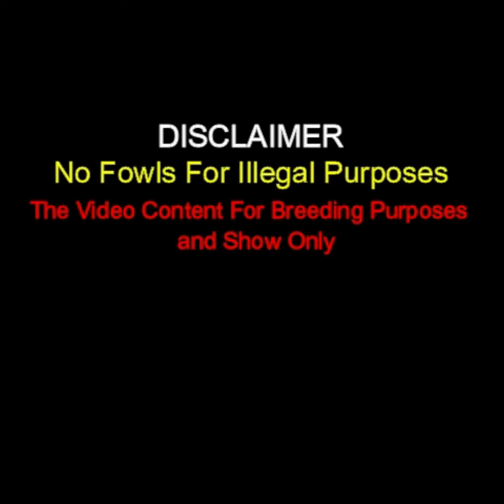Beautiful Birds BUCHOS FARM North Carolina USA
Important Information

Buchos Farm
Located in North Carolina